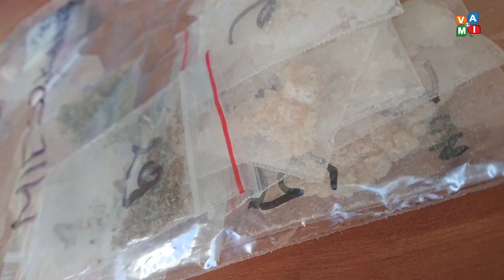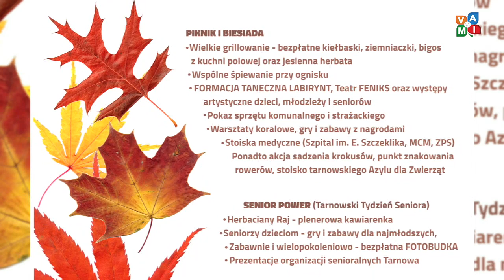Serwis Informacyjny 27/09/2018 - zvami.tv